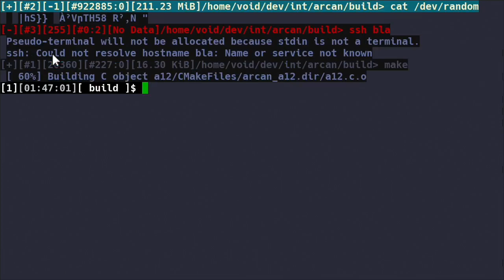Quick Lash#Cat9 teaser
This hints at some of the things that can be done when not tied down to the restrictions that comes with terminal emulators. The related article on arcan-fe.com is  'Day of a new command-line interface: Shell'.